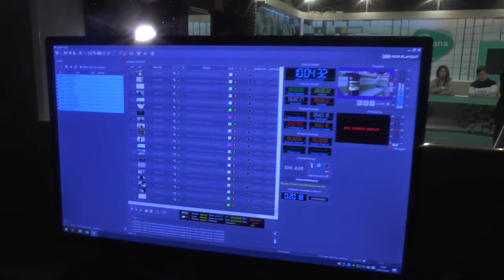Visita alumnos IES La Ribera